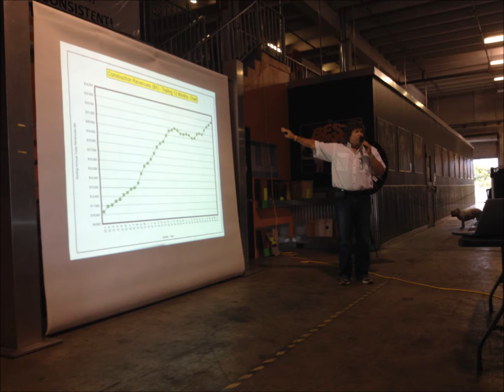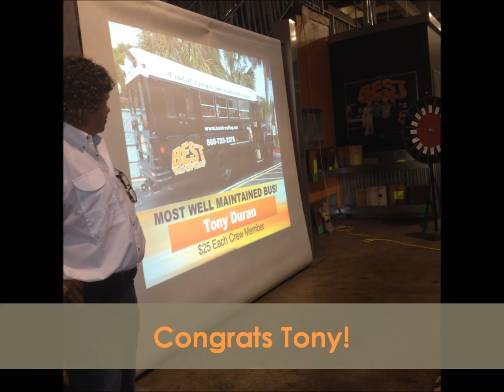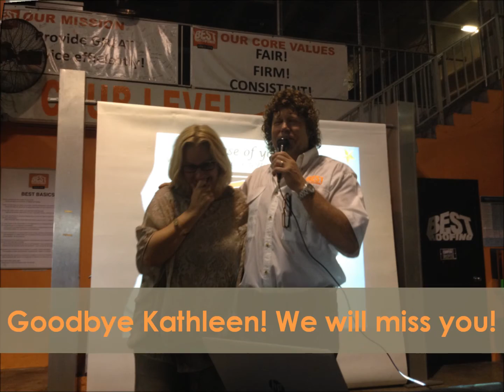Q2 2015 Huddle | Commercial Roofing Contractors | Roof Repair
Best Roofing Q2 2015 Huddle! At the end of every quarter, we gather our entire team – office staff and all crews, to honor our achievements from the quarter.